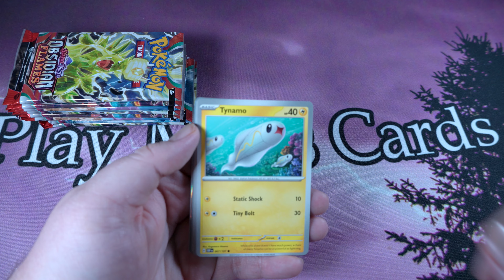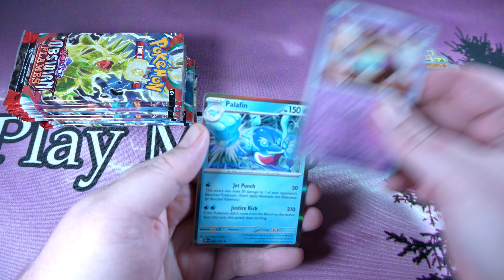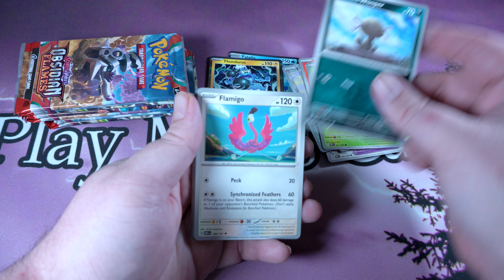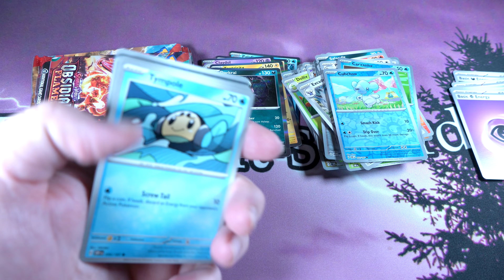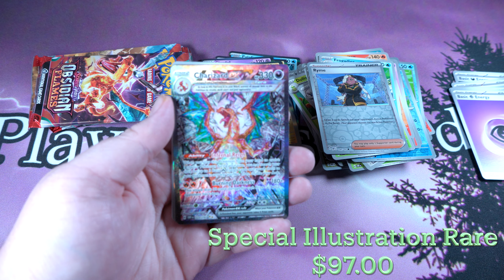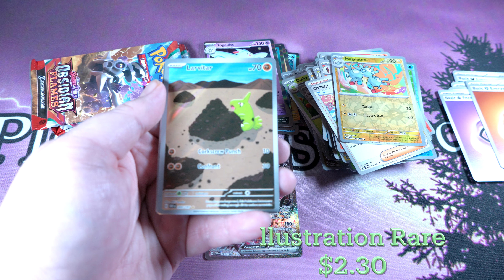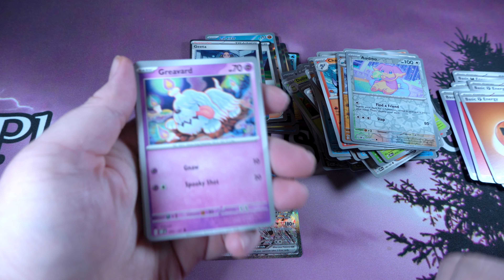Pokemon S&V Obsidian Flames| Booster Box Opening | Big Hit!!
Opened up a sealed booster box of Pokemon Scarlet & Violet Obsidian Flame! Big hit out of nowhere!!